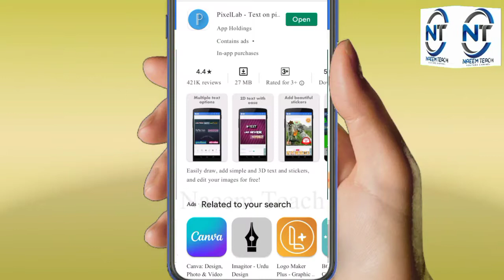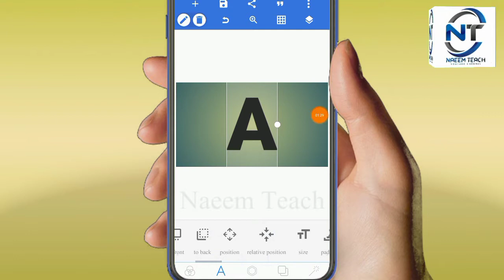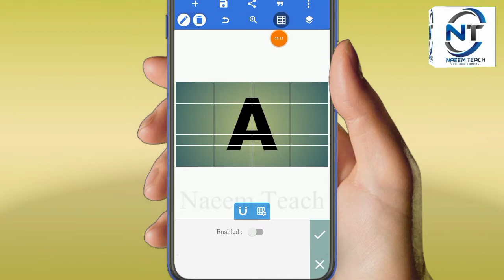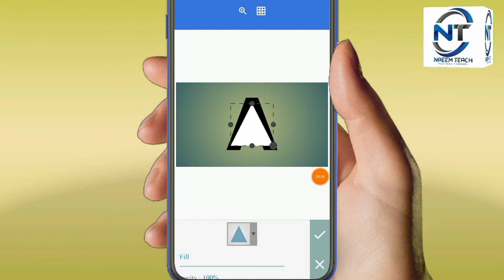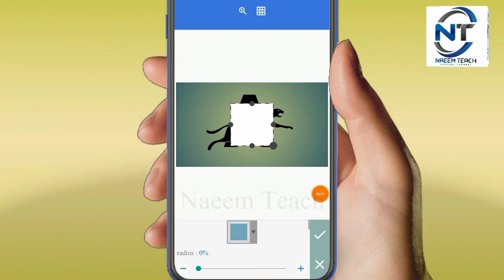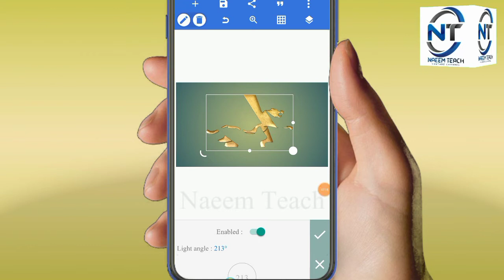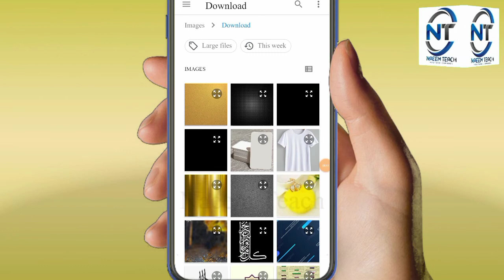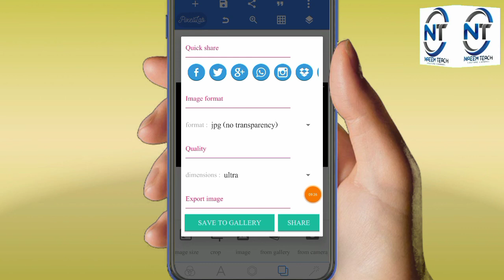letter A logo design pixellab tutorial | professional A logo | Naeem Teach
❤️❤️ Hope you viewers this video help for you your video editingon Mobile Phone.

Help To Others Be Always
Happy
Thanks For

❊❊❊ ❊❊❊ ❊❊❊ D̶O̶W̶N̶L̶O̶D̶
All material donlod karne k liy telegram par join kren

PIXELLAB ME FONT SET KARNE KA TARIQA: 👇

÷=※❂❀✺Naeem teach✺❀❂※=÷

مزید معلومات کے لئے ٹیلیگرام پر تشریف لائیں!
گروپ: نعیم ٹیچ پوچھ تاچھ
چینل: Naeem teach
Visit telegram channel"
@Naeem_teach " and telegram grop "

Muhammad Naeem ansari
✍محمد نعیم انصاری